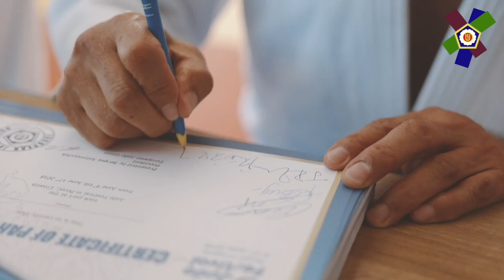Improve Your Club Seminar - Promotion Trailer